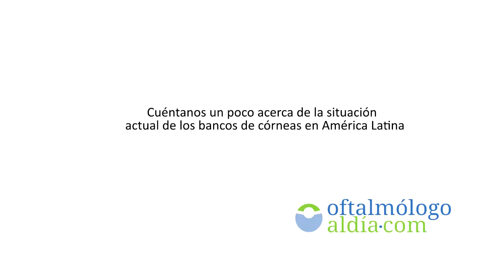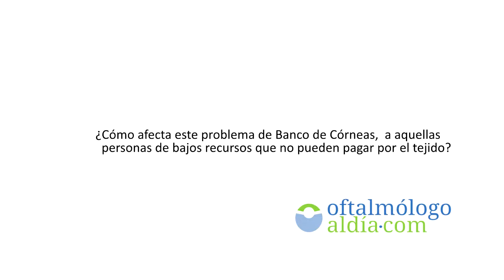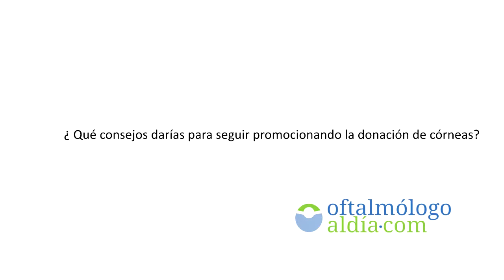Dr Juan Francisco Batlle